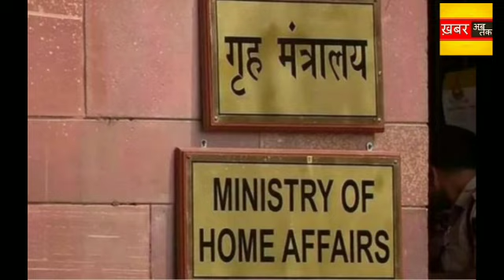America-China में तल्खी हुई कम | top news | breaking news | Rituraj Pathak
आज की बड़ी खबर, आज की बड़ी ख़बरें, आज की बड़ी ताजा खबर, आज की बड़ी खबर न्यूज़, आज की बड़ी 20 ख़बरें, फटाफट 20 ख़बरें,

आज की बड़ी खबरें क्या है? , अब तक की सबसे बड़ी खबर क्या हैं? Today's breaking news, Today's breaking news in Hindi, आज की बड़ी खबर हिंदी मे
 Today's news
Himachal pradesh Khabar, Bihar Khabar, Uttarpradesh Khabar, Delhi Khabar , Hindustan Khabar, Maharashtra Khabar, Uttrakhand Khabar, Weather Report ,
Corona se Bharat kitna prabhawit , Jharkhand Khabar, Telangana Khabar,
Amit Shah की तबियत को क्या हुआ? , अमेरिका-चीन की दोस्ती? , अमेरिका-जापान आये एक साथ? ,

ऐसे ही तमाम बड़ी खबर के लिए बने रहे 'खबर अब तक' के साथ|